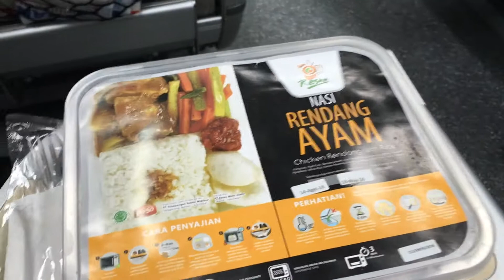Jakarta - Day 4 - Naik Kereta Api, Yuk!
HELLO PEOPLE!!!

Naik kereta dari Jakarta ke Yogyakarta menempuh waktu cukup lama! Di kereta, kita ngapain aja sih?? Intip kegiatan kita yang. mungkin akan membosankan kamu.

CREDITS
To every owner of the song, apologize that I forgot to write down the source but if the song that I used is yours, feel free to let me know and I'll put the credits here. Thank you in advance.